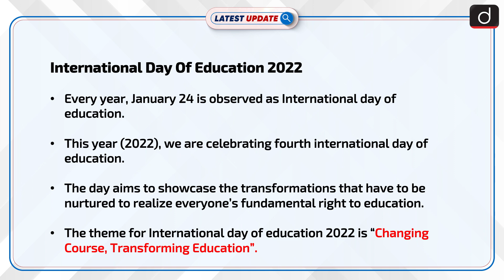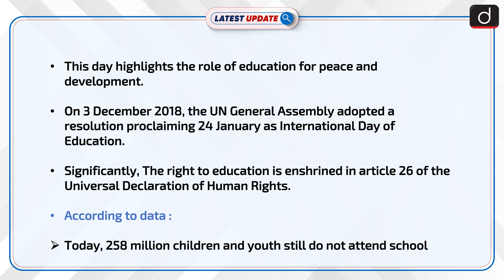International Day Of Education 2022: Latest update | Drishti IAS English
Every year, January 24 is observed as International day of education. This year (2022), we are celebrating the fourth international day of education. The day aims to showcase the transformations that have to be nurtured to realize everyone’s fundamental right to education.